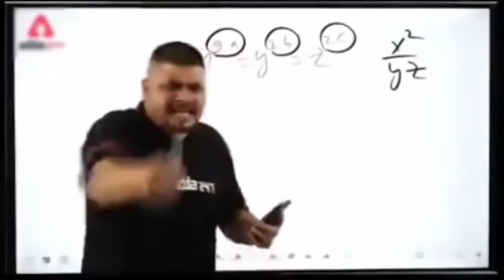NO LOVE | BGMI ROYALTY MONTAGE WITH iPhone 12 | TANBIR GAMING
Name : TANBIR YT
GAME : PUBG MOBILE
 RANK : DUO CONQUEROR S17 AND S14 SQUAD CONQUEROR 😈

Clan__TRS_THUNDER STORM🌀

17 years old boy playing like BATTLEGROUNDS MOBILE INDIA (BGMI) in poco x3pro

 Sound • ultra sound ⚡⚡ Graphic • smooth | extreme | colourful⚡⚡ Device • iPhone 12⚡⚡
 Editing • Kinemaster in mobile
 MUSIC • NON COPYRIGHT
 IN GAME NAME • TANBIRGming
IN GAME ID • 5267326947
 IG ID • TANBIR YT
FB • TANBIR YT
FAN :/ SCOUT OP

★★ IMPORTENT COPYRIGHT NOTICE ★ ★ If you use my copyrighted work (i.e Content from my Videos or channel) Without Appropriate Permission, You may be Violating or 'Infringing' the Owner's right to his work.